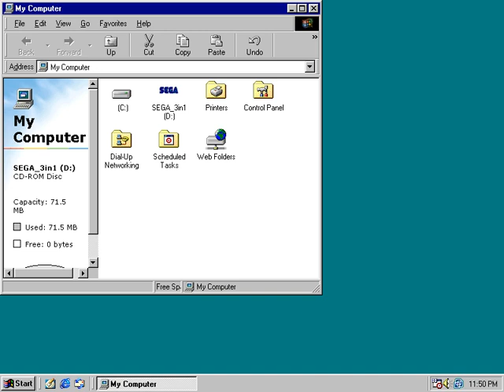Sonic 3 & Knuckles [PC] [demo play]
Knuckles in Sonic 3
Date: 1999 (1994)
Platform: Windows
Developer: Sonic Team, Sega
Publisher: Sega
Player modes: 1-2 players
Media: 1x CD-ROM